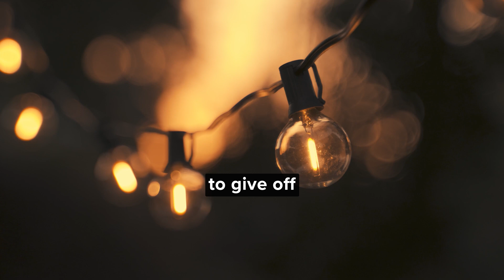How Light Therapy, Fasting, and Spirituality Can Change Your Life In 30 Days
In this episode of The WHOOP Podcast, Dr. Roger Seheult joins Kristen to explore how light exposure impacts sleep, metabolism, and overall well-being. They break down the science behind circadian rhythms, the importance of morning sunlight, and why avoiding artificial light at night is crucial for longevity. Dr. Seheult explains how melatonin combats oxidative stress and shares insights on time-restricted eating to enhance metabolic health. Plus, they discuss key lifestyle habits—exercise, hydration, rest, and spirituality—as essential pillars for performance. Don’t miss this deep dive into the science of light and longevity!

00:00 Introduction and Background
00:33 The Impact of Light on Sleep and Health
04:35 Melatonin: The Sleep Hormone
08:53 Modern Lifestyle and Sleep Challenges
16:33 Circadian Rhythms and Meal Timing
17:20 Nighttime Body Processes vs. Daytime Activities
18:13 The Importance of Meal Timing
18:38 Intermittent Fasting and Circadian Rhythms
22:20 Eight Pillars of Health
27:44 The Power of Purpose and Spirituality